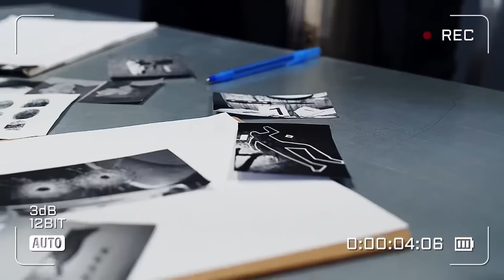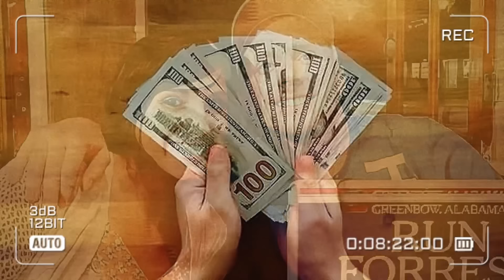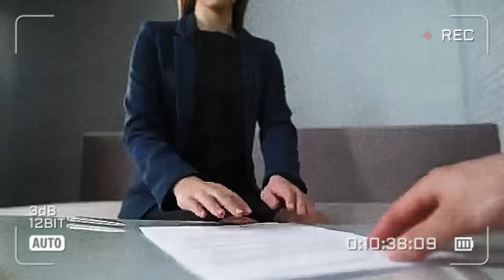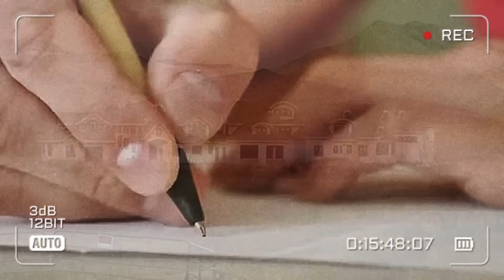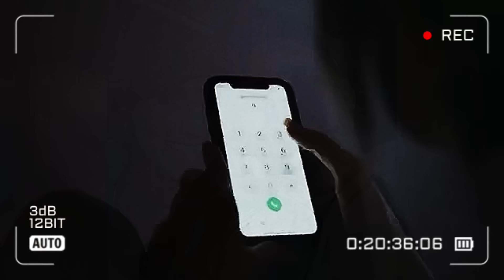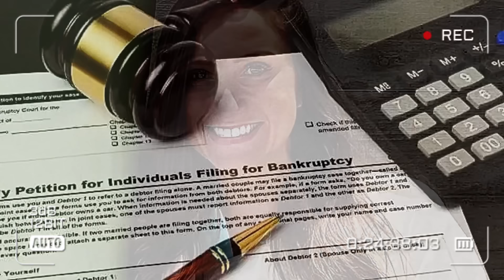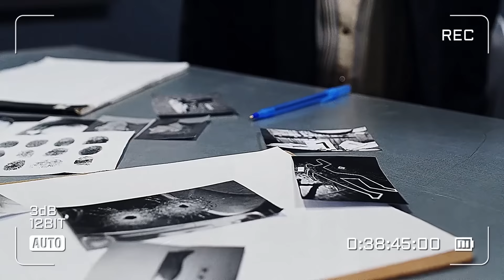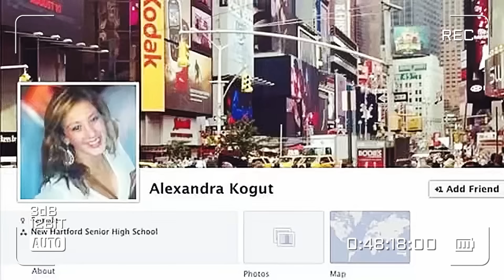Bir canavarla çıkıyordu | SUÇ DOSYASI